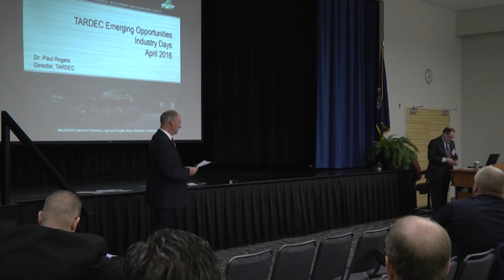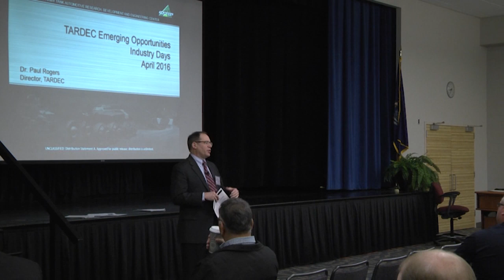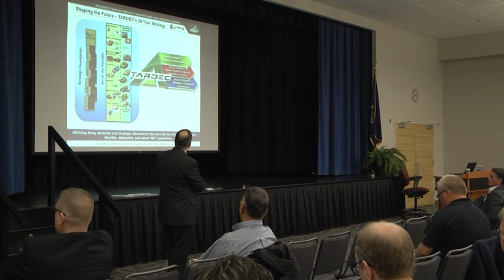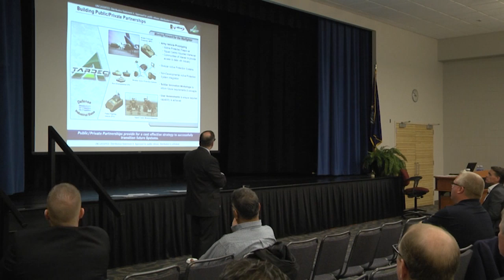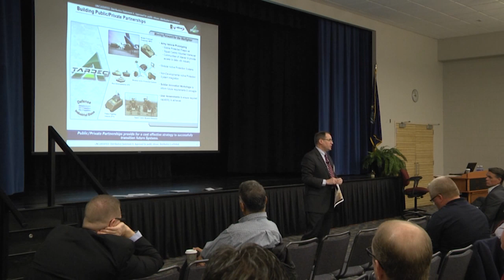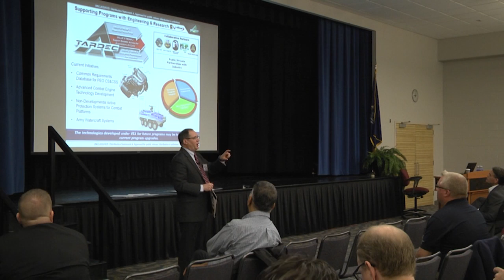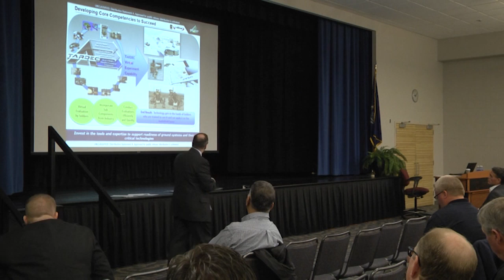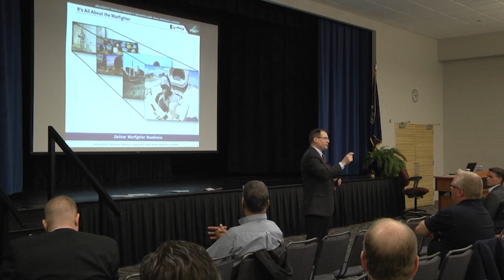Industry Days 2016, Dr. Paul Rogers' opening remarks